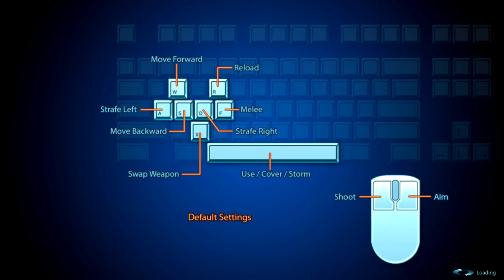Mass Effect 3 Demo Multiplayer - Firebase White with Feuerfresser_DPI, 7robert53, and Xarius478.mkv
Let's check out the horde mode multiplayer in the Mass Effect 3 demo